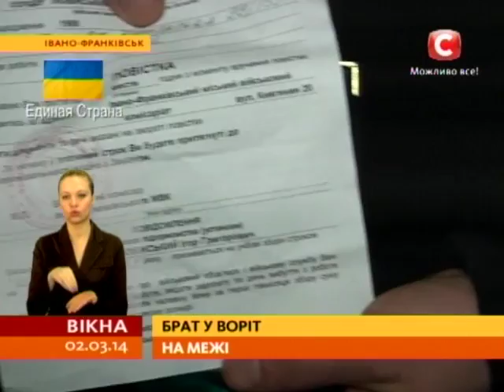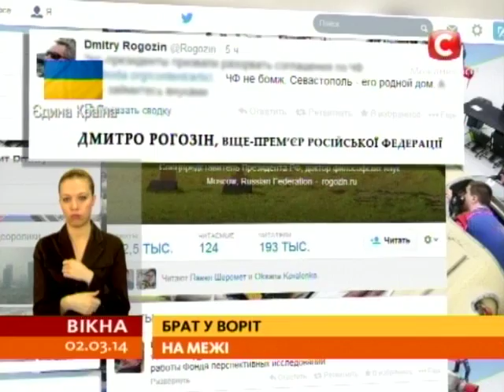Випуск о 18:00 - Вікна-новини - 02.03.2014